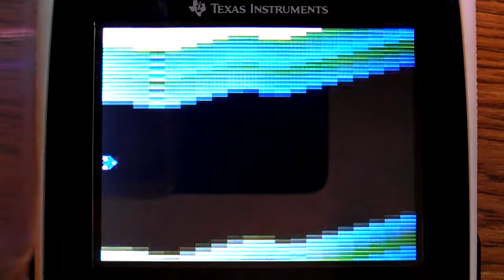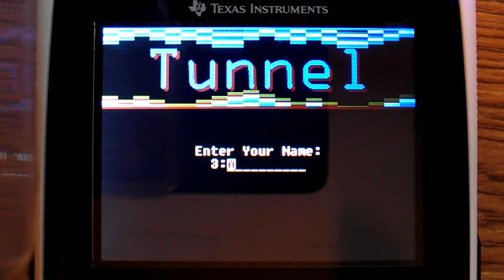TI84+C Tunnel v1.0 Game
Here is my game Tunnel for the TI84+C! for the demo or full version.

Tunnel v1.0 - Tunnel is a flash app for the TI84+C calculator. Use the up and down arrow keys to control the ship and dodge the walls. Pressing ON exits the app.